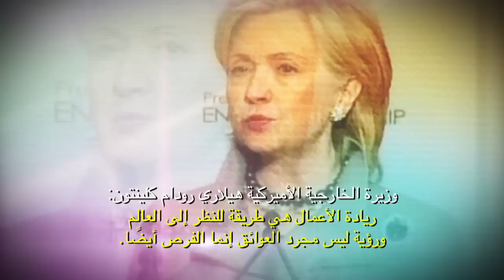Global Entrepreneurship Dubai Conference Arabic subs